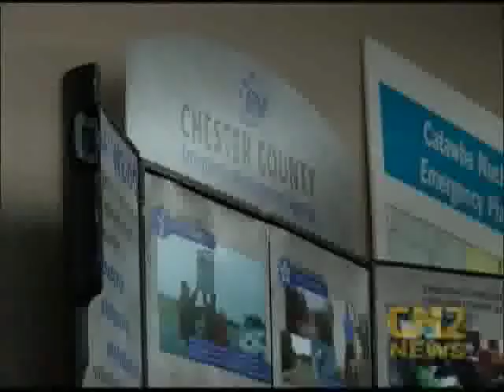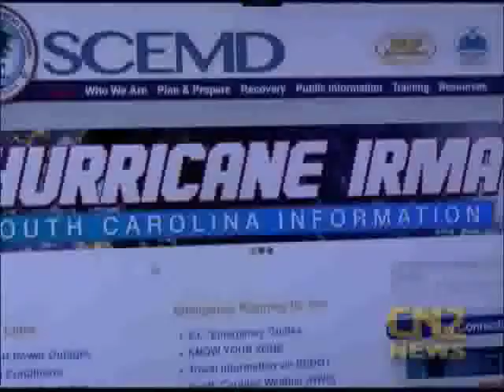Hurricane Irma Preps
Emergency responders say All hands on deck as we prepare for Irma.